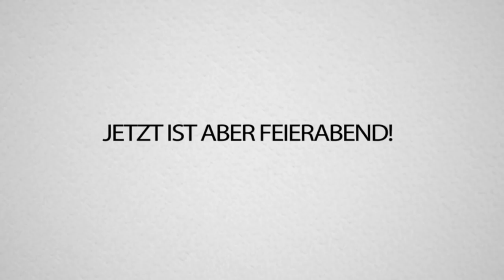SLIVKI SHOW PARODIE Ultratalent